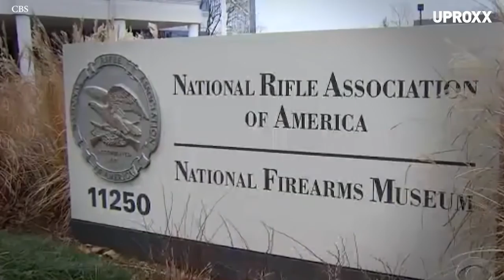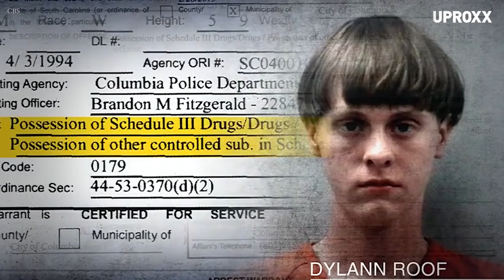Let's Talk About Gun Control Loopholes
Let's talk about the major loophole hiding within one of the country's strongest gun control measures.

Click All The Links!

Come back every week for your news and entertainment fix:
UPROXX Reports
In Theory
Fandemonium